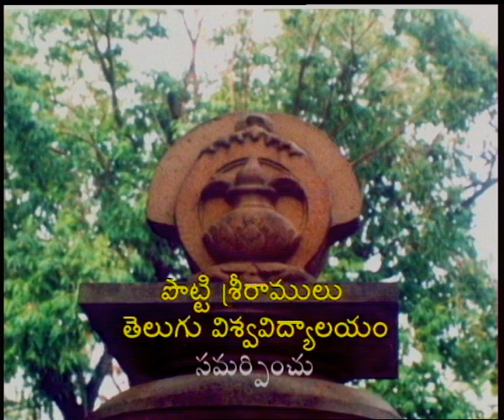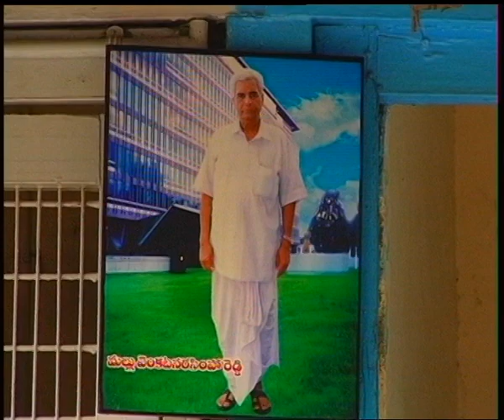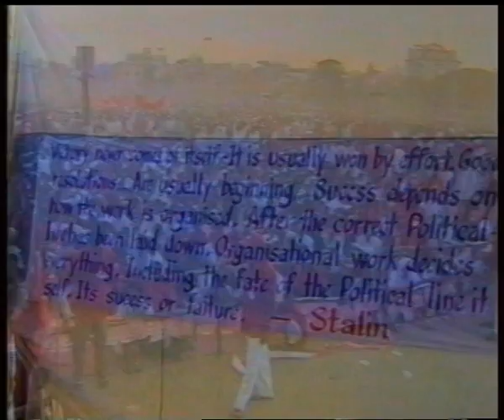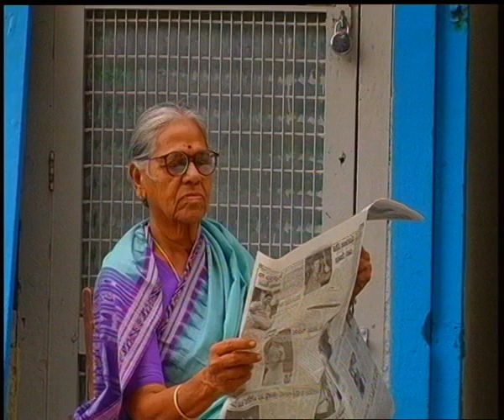తెలుగు వెలుగు - మల్లు స్వరాజ్యం, తెలంగాణ సాయుధ పోరాట యోధురాలు || Mallu Swarajyam